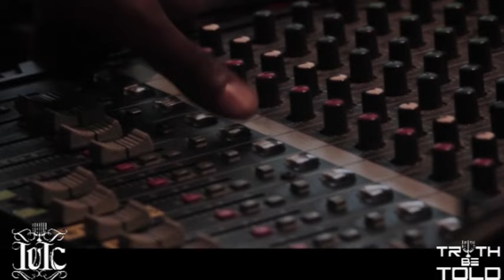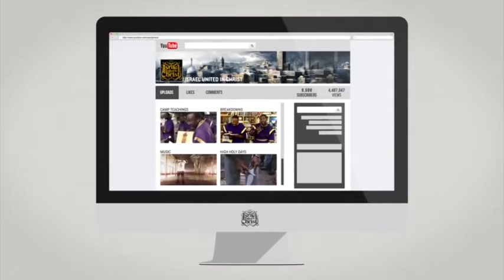The Israelites: Truth Be Told DC: Your Pastors Are Blind